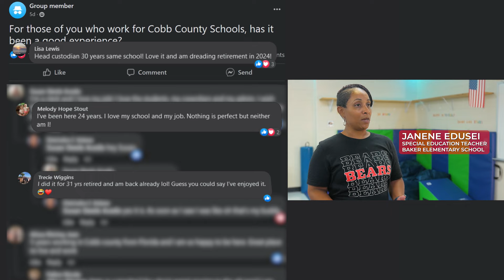There's No Place Like Cobb Schools!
When asked if working for Cobb Schools has been a good experience, employees couldn't say enough good things about it!